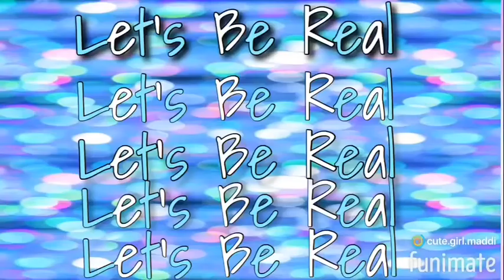Let’s Be Real #39: Stay the Course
Don’t run 🏃🏾‍♀️ ahead of God. Stay on the pathway that He’s set before you. You won’t miss it. His timing is perfect.